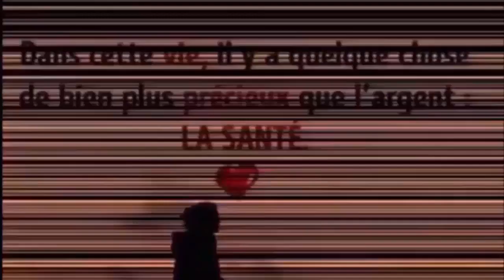Elle soigne le rhume, soulage le mal de dos et les rhumatismes, anti constipation, bonne vision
REGARDER AUSSI:
6 façons efficace de faire descendre les règles plus rapidement a l'aide ces palntes 100% naturelles